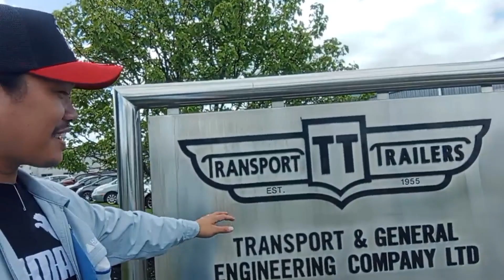MY NEW ZEALAND PARTNER (LEON)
Are ho ang aking partner na makakasama ko araw araw sa aking pagtatrabaho dine sa new zealand!
Naway kami eh gabayan sa araw araw na lakar!